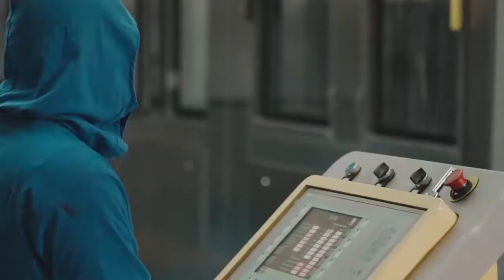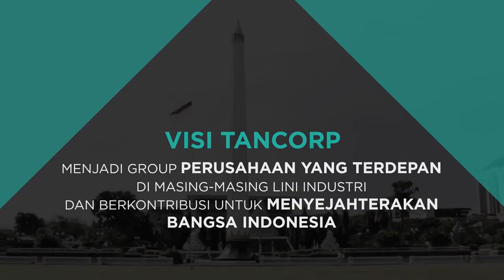TanCorp & CMN International (Usahawan SEJATI)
Sebagai sebuah syarikat yang besar di Indonesia sekarang membuka peluang kepada usahawan Malaysia 🇲🇾 untuk sama-sama membantu 1 juta Usahawan SEJATI memiliki pendapatan 5 angka sebulan.

Kita Bangkit Bersama 💪💪

1 Juta Usahawan S.E.J.AT.I Bakal Dilahirkan Di Malaysia 🇲🇾

Bersama Kita Bina Rezeki 5 Angka Sebulan Insyallah 💰💰

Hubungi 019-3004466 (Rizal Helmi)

Maklumat lanjut mengenai Program Usahawan S.E.J.A.T.I sila KLIK SINI